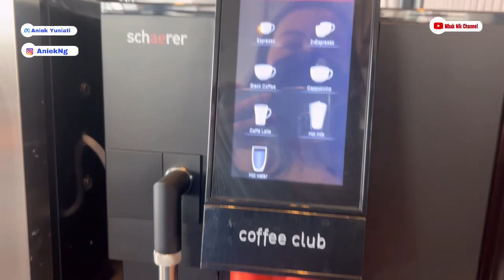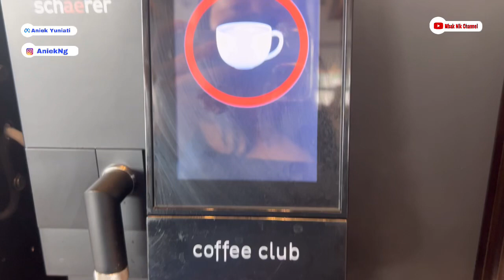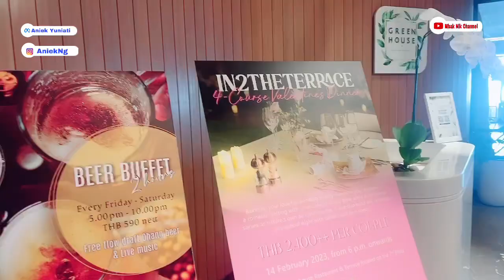MAKAN PAGI DI AVANI SUKHUMVIT HOTEL‼️BANGKOK THAILAND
Makan pagi di avani sukhumvit bangkok thailand